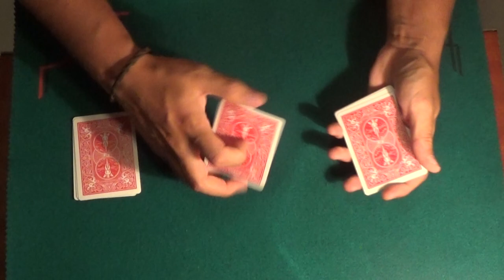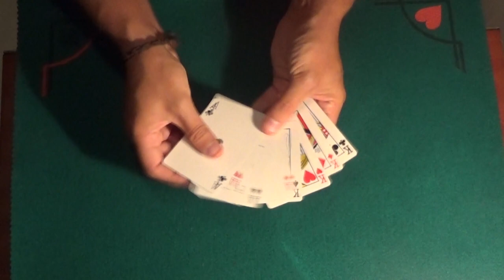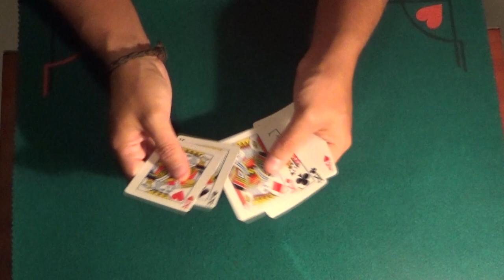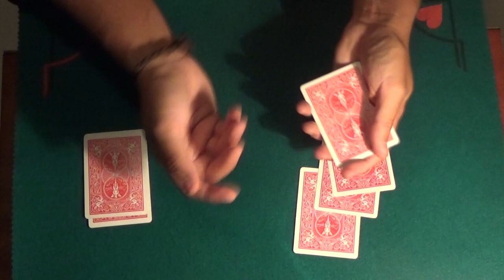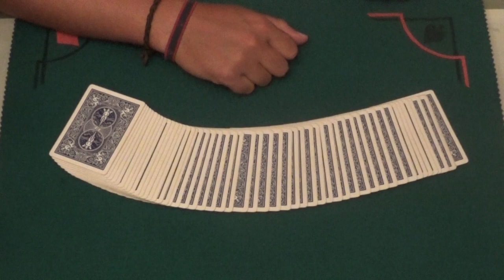TRUCO de magia REVELADO - Transposición de Cartas (Reset)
Hola muy buenas!! Bienvenidos a vuestro Canal de Magia!!
En este canal de magia podrás aprender a hacer efectos mágicos gratis, así como otros de mayor dificultad para ilusionistas con mas experiencia.

¿PORQUE COBRAIS POR ALGUNAS REVELACIONES?

Debido a que no soy partidario de revelar los efectos, aquellos que suelen tener una "técnica avanzada" solo son visibles para personas que realmente quieran aprender dicho efecto.

Por ello, algunas revelaciones se encuentran en nuestra web por un PEQUEÑO precio. Evitando así, que las revelaciones se difundan. Y solo puedan acceder a ellas quienes verdaderamente tengan un gran interés en aprenderlos.
Además de algún modo, debemos de mantener el canal, el tiempo empleado en la producción de vídeos y la página web.

¿PUEDO PEDIR LA REVELACIÓN DE UN EFECTO?

SI. Pero ten en cuenta que son muchos los suscriptores los que piden efectos en cuestión. Solo aquellos más demandados, serán los revelados. Y siempre y cuando dicho efecto NO use alguna de las técnicas que consideremos "privada".  En ese caso, será revelado pero en nuestra WEB.